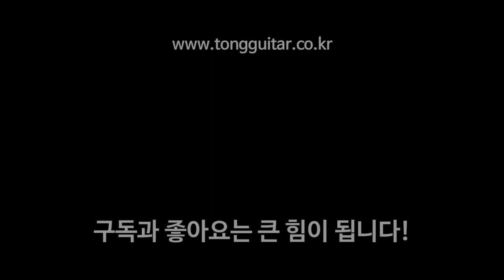새롭게 출시된 다다리오 XT 코팅현! 포스포브론즈 라이트 사운드샘플 (daddario XTAPB1253 Sound) By 통기타이야기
00:00 스트럼 사운드
00:55 핑거링 사운드

가장 유명한 다다리오 코팅현은 EXP16이었습니다.
대부분 기타에 기본 스트링으로 사용되는 만큼 퀄리티가 인정되었던 기타줄인데요.

이러한 EXP16이 갑작스럽게 단종이 되면서, 그 업그레이드 버전이라고 할 수 있는 XT 코팅현이 출시되었습니다.

통기타이야기에서 사운드를 빠르게 들려드리기 위해 준비했구요.
자세한 내용은 [상품보기]로 남겨드린 링크를 통해 살펴보세요 ㅎㅎ